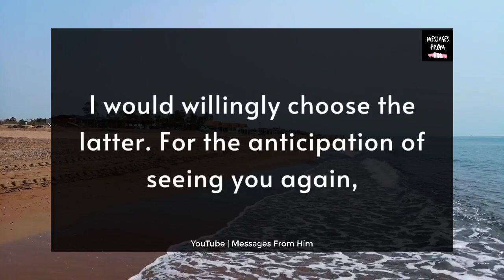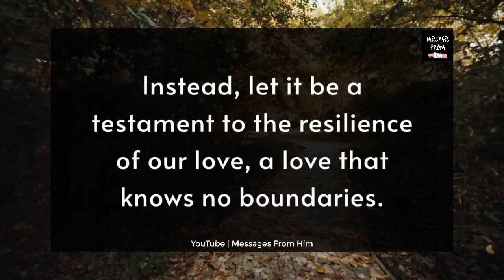💕💌 I need You to SAVE Me 😱💗😢📝🧡🕊️| DM Love Message 29 July 2023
RELATED QUERRIES :
dm to df
divine feminine
dm to df twin flame
twin flame